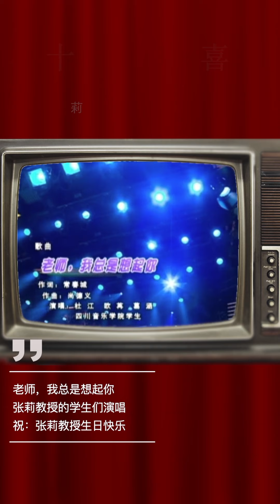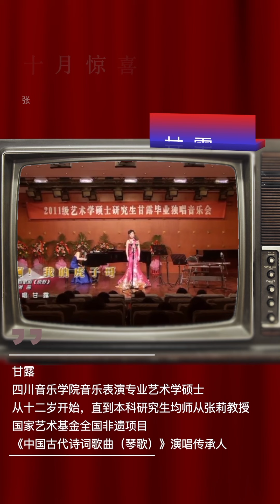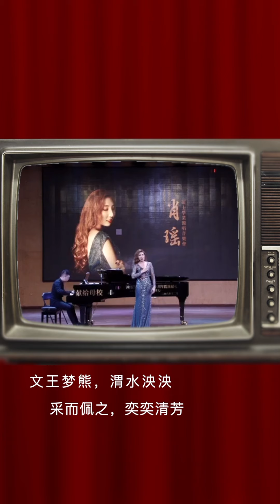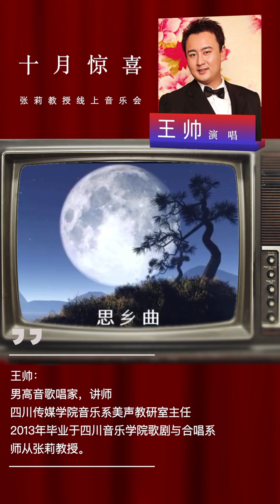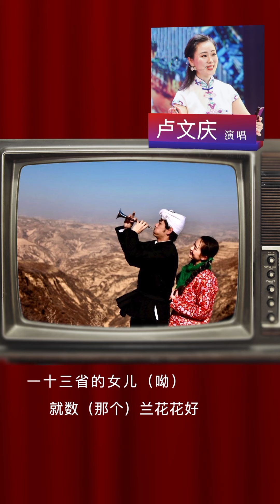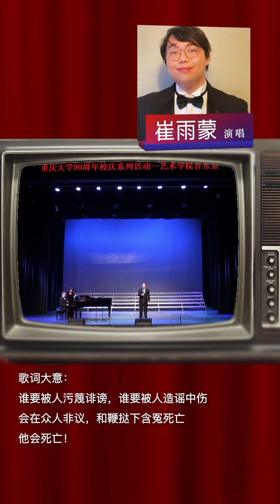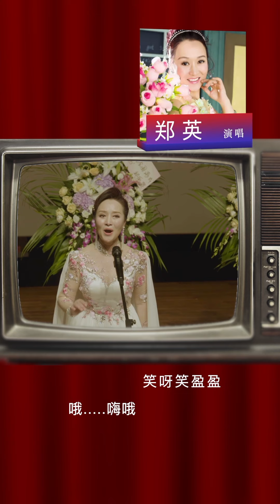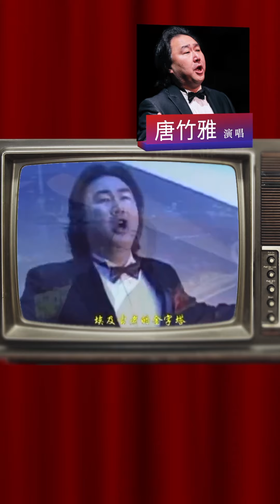张莉师生环球音乐共享线上音乐会完整版 张莉教授师生同台演出 张莉老师与学生和学生的学生同台音乐会 张莉老师的学生不仅是歌唱家还是作曲家，其作品被其他歌唱家首唱 节目内容丰富 高质量音乐会